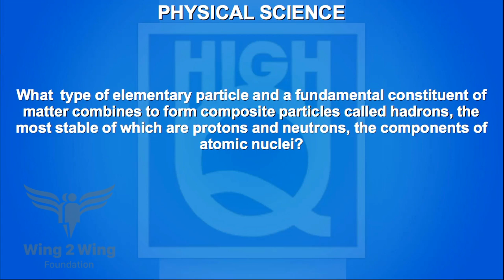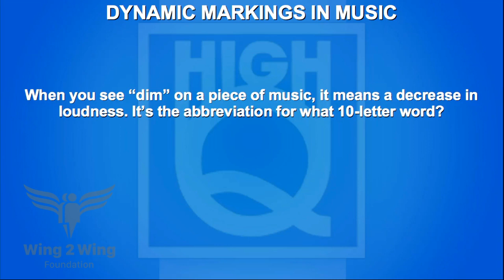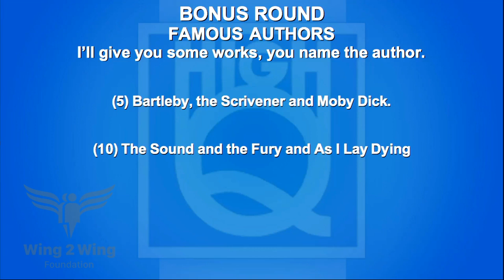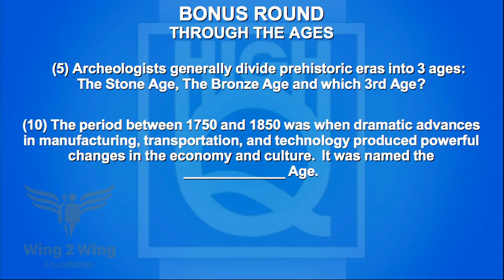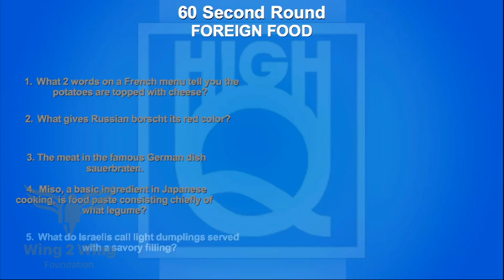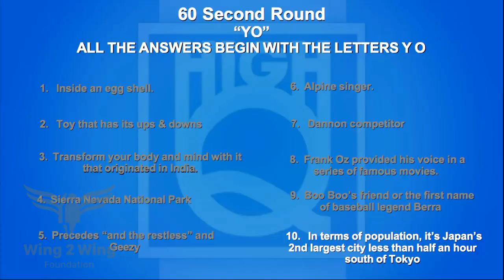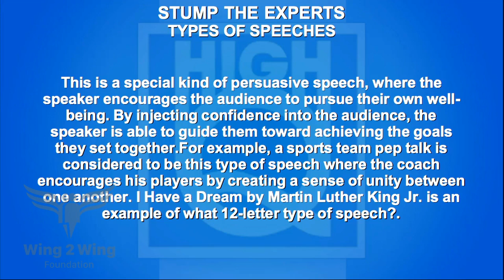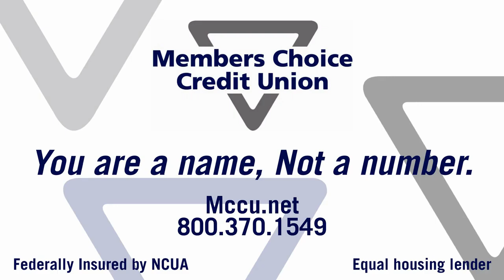High Q - S2E10